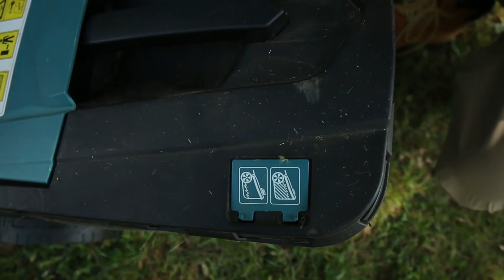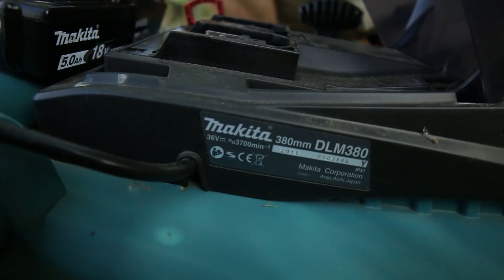Makita DLM380Z - sekačka, která mě hodně překvapila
Dostala se mi do ruky akumulátorová sekačka Makita DLM 380Z. Je to malá akumátorová sekačka na 2x 18V a velice mile mě překvalilo, kolik se toho v reálu dá posekat. Na malou zahradu kolem domu je to úplně ideální stroj.

Zkoušel jsem zatím pár aku sekaček a u této bylo hodně příjemní, že je opravdu lehká (cca 15 Kg) a i když má záběr "jen" 38cm, tak na jedno nabití jsem zvládnul plochu 450m2.

Konstrukce je ok, ale zase nesmíte čekat s tou váhou žádný teréňák. Je to prostě dělané na pěkné rovné trávníky a předzahrádky.